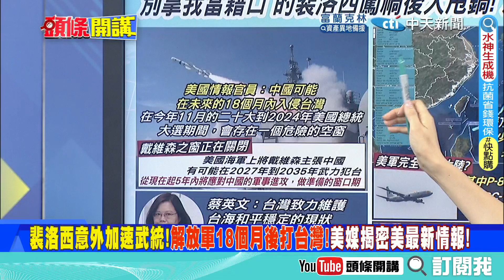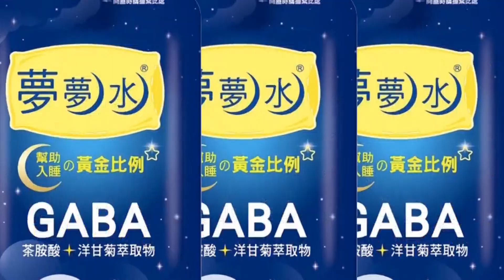【頭條開講】裴洛西意外加速武統?兩岸1年半後開打!懲台之外還要罰美?北京下達3取消5暫停措施!中美實質斷片! 20220805@頭條開講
#請鎖定《頭條開講》YouTube頻道/每週一至週五20:00-22:00